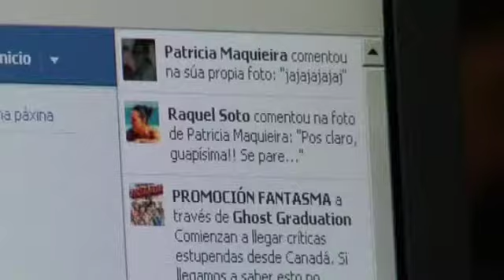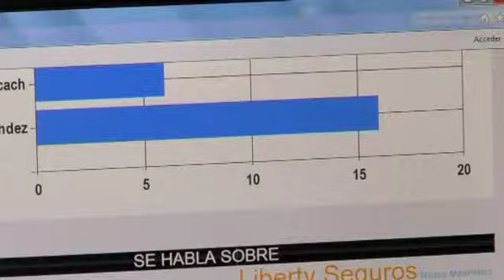Intellixente: como aprovechar al máximo la inteligencia de las redes sociales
Los comentarios que dejamos cada día en foros, blogs y redes sociales, son los encargados de alimentar a ''Intellixente'', una herramienta informática 100% gallega capaz de detectar en tiempo real el posicionamiento que tiene una empresa, y todo gracias a la información que se desprende de la red. Su creadora la firma 2Mares acaba de ser premiada en la TechCity, una de las citas tecnológicas más importantes del mundo.